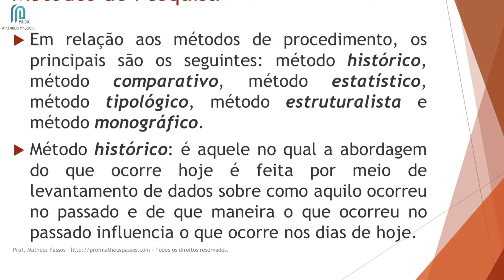Aula 7.2 - O método de procedimento histórico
Olá!

Nessa aula vou explicar pra você quais são as principais características do método de procedimento histórico, bem como vou apresentar exemplos de quando utilizá-lo.

Se você tiver dúvidas sobre o conteúdo da aula fique à vontade para deixar sua pergunta logo ali mais embaixo, ok?

Ah, e se você quiser conhecer o material de acompanhamento do Curso, faça o download gratuito do material referente ao Módulo 1. O link tá aqui embaixo também :)

Boa aula!

* Ethereum (ETH): 0x94e693403C0141Bcfb9b69af40c426B1cFDa8E6c

* Litecoin (LTC): ML4y9qRyXqaU97BxuRRATbxhTggLx1EiW9

* Ripple (XRP): rnidykWXJMqZ9FZrRVmjt8tKG51azbV2TE